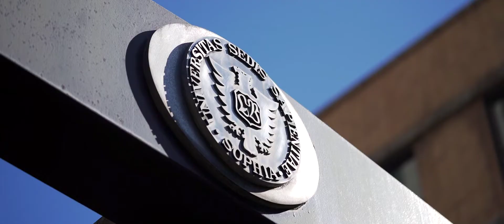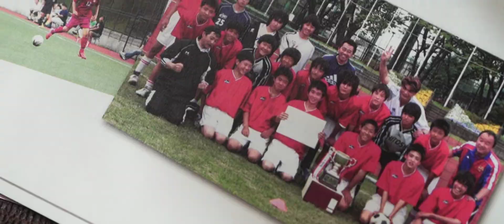【結婚式エンドロール】/ 聖イグナチオ教会 ・ホテルニューオータニ / OUNCE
Akihisa + Tsukiho Wedding / Same Day Edit
Location :　聖イグナチオ教会 / ホテルニューオータニ

学生時代を共に過ごした母校での結婚式
当日は思い出のグランドや校舎も交えての撮影となりました
花嫁衣装はお母様も着た
お祖母様手作りのウェディングドレス
新婦のドレス姿を嬉しそうに見守る
お祖母様とお母様の姿がとても印象的でした

Cinematographer :  Eugene Sasaki  / KevinYoshimoto / Melissa Jacqueline Hosaka
Production Manager : TAZKO